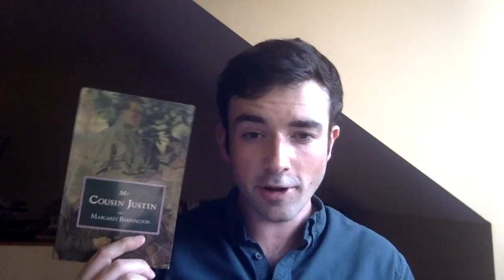Féile 2021 | Maurice Casey - The Life of Margaret Barrington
Dr Maurice J Casey is the DFA Historian in Residence at EPIC The Irish Emigration Museum. He has extensively researched the intergenerational history of the O'Flaherty family.

In this fascinating lecture, Maurice discusses the life of Margaret Barrington, a left wing activist, author and journalist who was born in Malin, Co. Donegal, particularly in relation to her novel "My Cousin Justin". Margaret was married to Liam O'Flaherty and at the time of this broadcast, Liam and Margaret's only child Pegeen resides in a care home in Crewe, England.